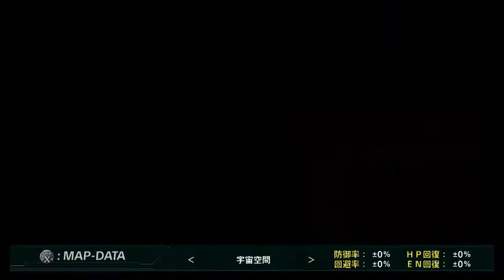Super Robot Taisen X Scenario 41 Gameplay Full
Super Robot Taisen X Scenario 41 EX Hard Gameplay Full
Gurren Laggan Event...